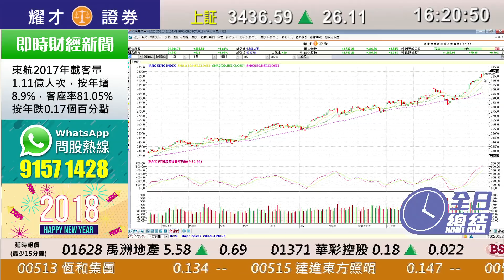耀才財經台 全日總結 孔穎雯 陳偉聰－港股創歷史收市新高收市，恒指全日急升565點，報31,904點，成交1646億